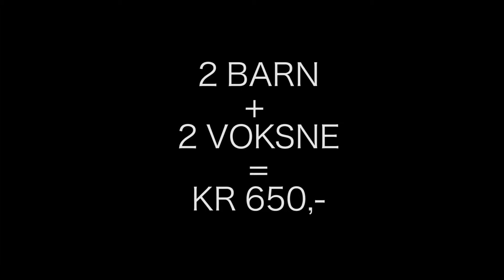SOMMERTILBUD3 DAGERS PASS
2 BARN + 2 VOKSNE KR 650,-
TRENING, BAD OG LEKELAND